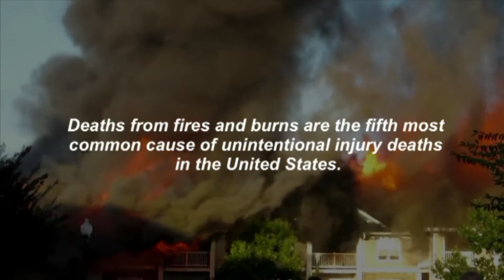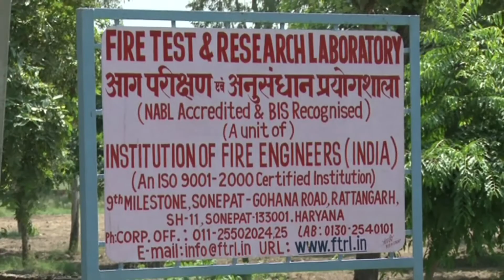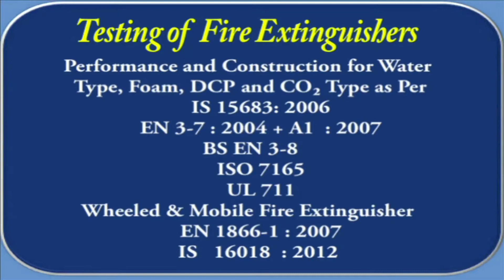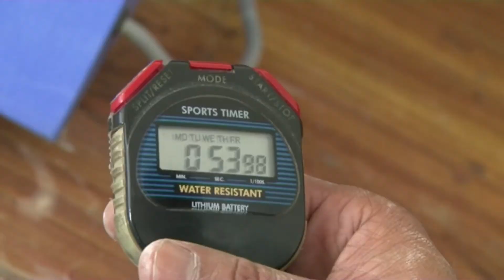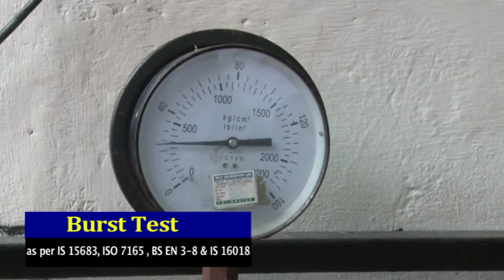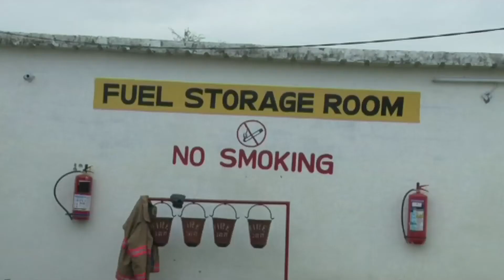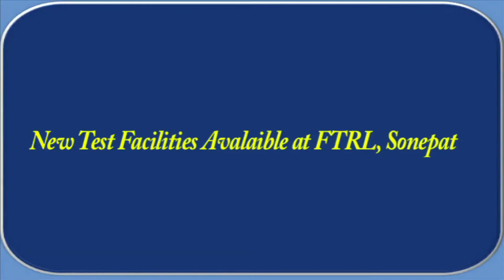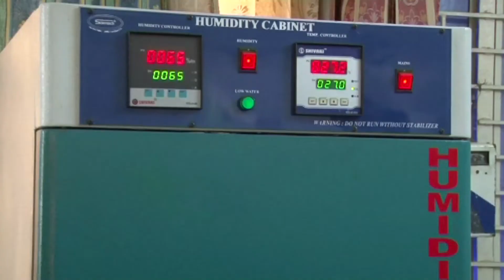Fire India 2016